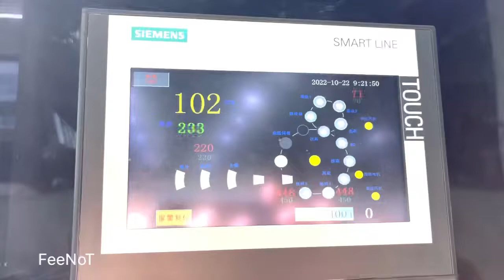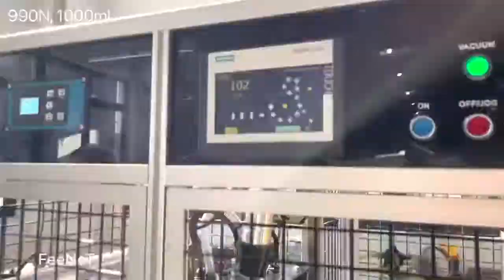Brazil 1000ml paper bowl container cup forming machine FeeNoT.com 990N korea paper cup machine